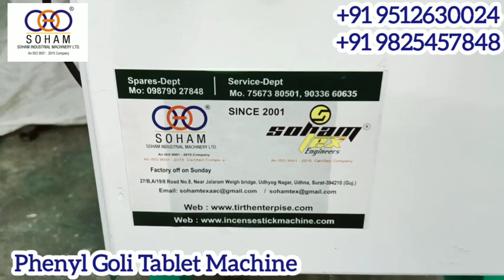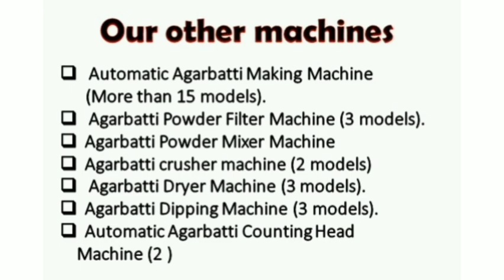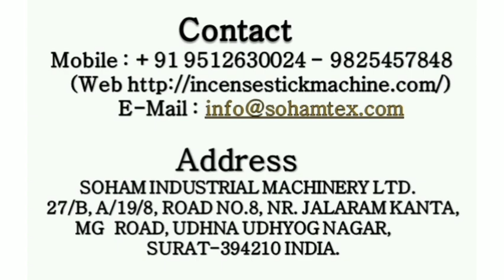washing powder tablet making machine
For more detials

 • Machine Speed: 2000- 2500 Nos. / HR.
• Production per stroke of machine: 20 Nos.
• Electric control panel with PLC.
• Machine Operating: Automatic
• Material Filling: Automatic (once manual in bucket)
• Required Power: 2 HP, 3 Phase
• 1 mould set free with machine.
• Mold plate size: 300 x 350 mm
• Hydraulic operating system with 15-ton capacity
• Hydraulic Oil: Required 25 liters (By Client’s scope).
• Oil Tank: 35 Liters capacity
• Required Air compressor: 2 hp 3 phase (your scope)
• Machine size : 65x40x71 (LxBxH)
• Machine Weight: @312 Kg.
• Warranty: 9 Months warranty in main motor & PLC
• Free: Training of machine operation and general maintenance at our Surat factory.

27/B, A/19/8, ROAD NO.8, NR. JALARAM KANTA, MG ROAD,  UDHNA UDHYOG NAGAR,  ​SURAT GUJARAT -394210 INDIA.

Semi Automatic Box Folding  & Gluing Machine